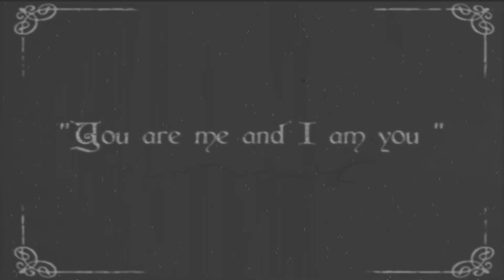Ghostemane Highlights Preview (Clientwork)